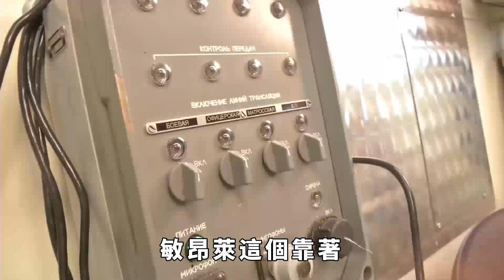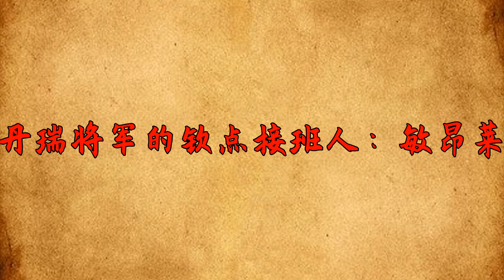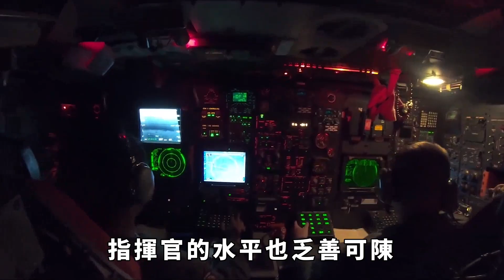大件事！緬北一個不好的消息傳出，敏昂萊疑似撕毀和談【愛觀歷史】緬北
敏昂萊武裝撕毀和約，引發了新的戰事。據果敢資訊網報道，敏昂萊武裝戰機轟炸了同盟軍的防區，導致老象塘一線開始爆發戰事。